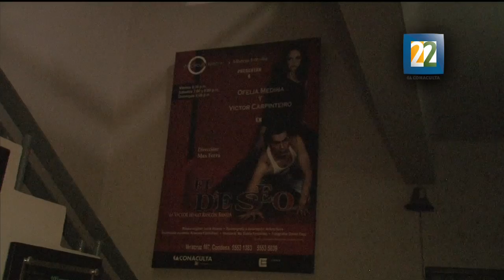"Círculo teatral", espacio para las artes escénicas en la condesa